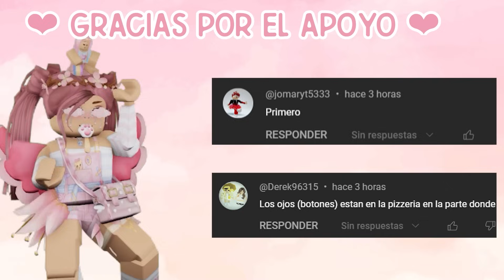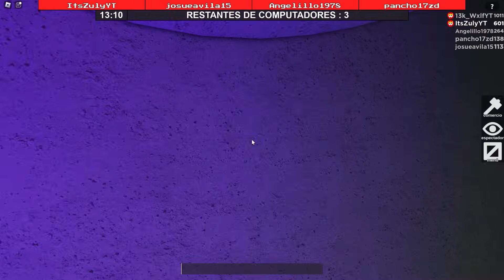CONMIGO SON MUY PROS Y CON OTRAS BESTIAS HACEN ESTO !! l FLEE THE FACILITY l ROBLOX